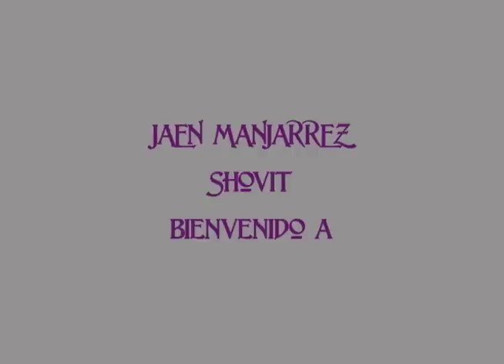mortal skateboards montaje parkes 2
el nuevo integrante de mortalskateboards jaen manjarrez  bien peter